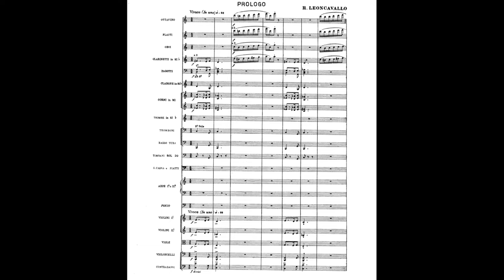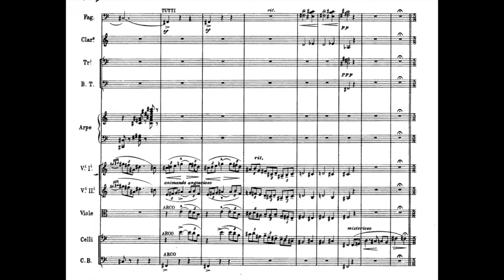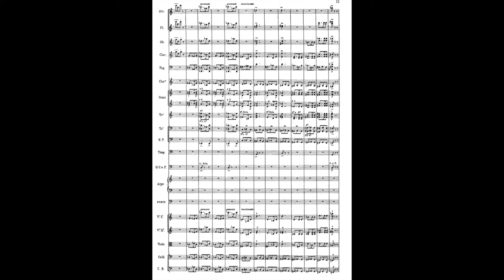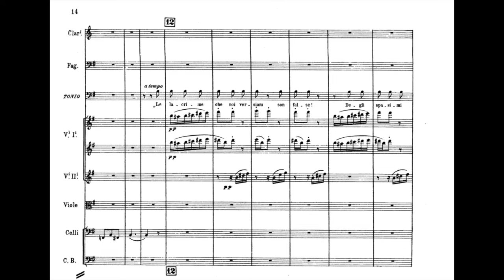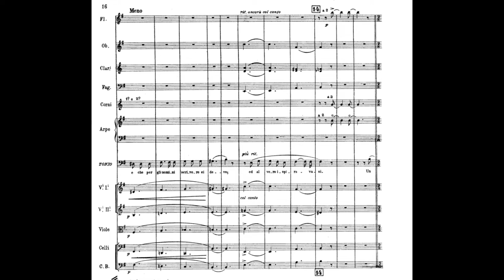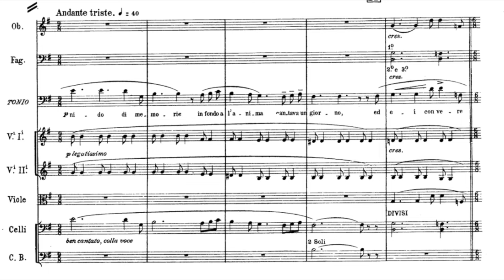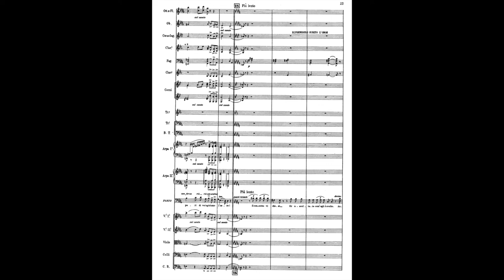R. Leoncavallo - Pagliacci, Ouverture & "Si può?" (Prologo) [SCORE VIDEO]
Tonio: Peter Glossop
Conductor: Herbert Von Karajan
Orchestra: Teatro alla Scala

Pagliacci (literal translation, "Clowns") is an Italian opera in a prologue and two acts, with music and libretto by Ruggero Leoncavallo. The opera tells the tale of Canio, actor and leader of a commedia dell'arte theatrical company, who murders his wife Nedda and her lover Silvio on stage during a performance.
During the overture, the curtain rises. From behind a second curtain, Tonio, dressed as his commedia dell'arte character Taddeo, addresses the audience ("Si può?... Si può?... Signore! Signori! ... Un nido di memorie"). He reminds the audience that actors have feelings too, and that the show is about real people.
Source: Wikipedia